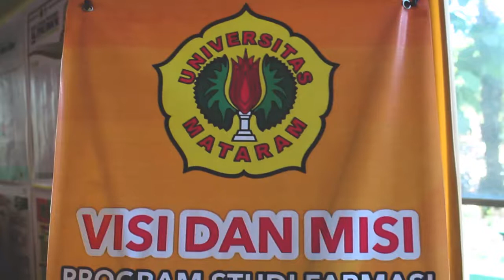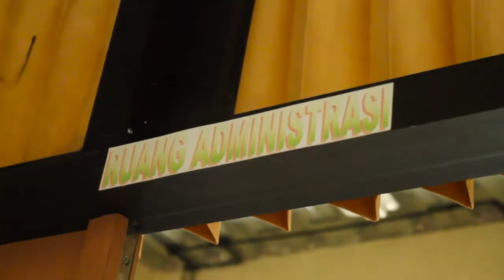Profil Program Studi Farmasi Universitas Mataram